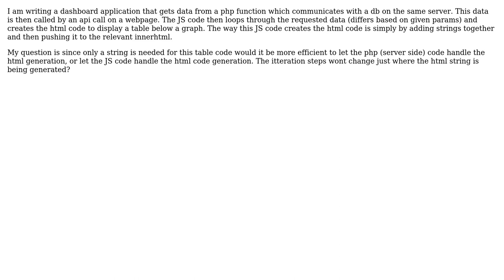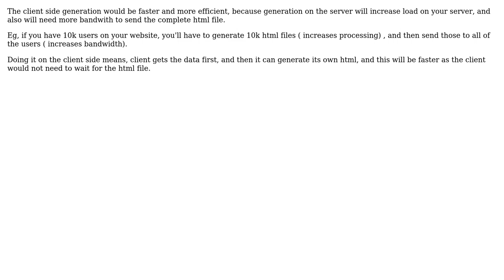What is the best place in data generation to handle html creation (server side or clientside)?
With thanks & praise to God, and with thanks to the many people who have made this project possible! | Content (except music & images) licensed under CC BY-SA | Music | Images & others | With thanks to user Luc Damhuis user Gaurav and the Stack Exchange Network Trademarks are property of their respective owners. You are responsible for your own actions.